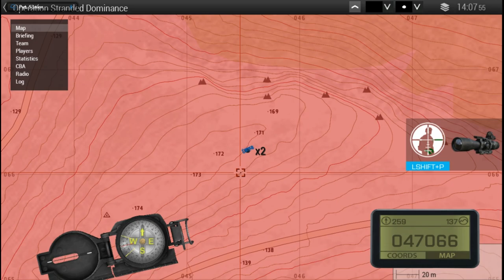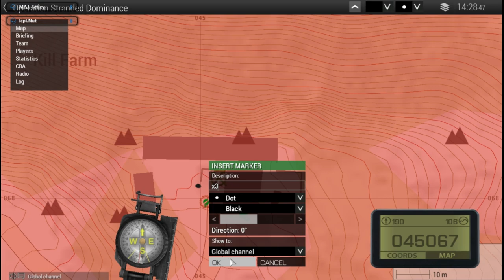[Operation Stranded Dominance] 1AAF Arma 3 (Frost Team POV)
This is the Point of view of Frost Team, during Operation Stranded Dominance